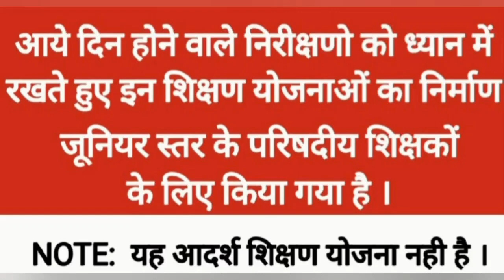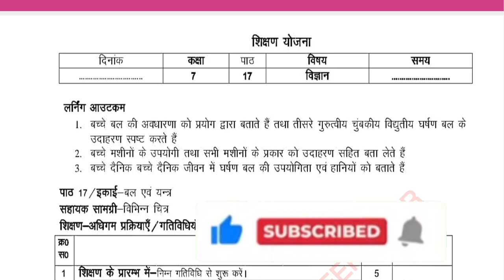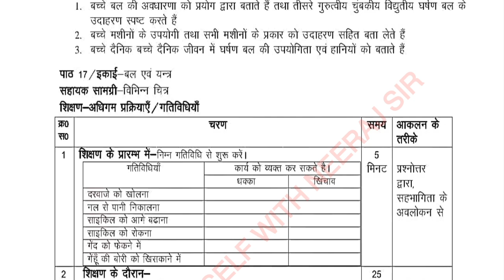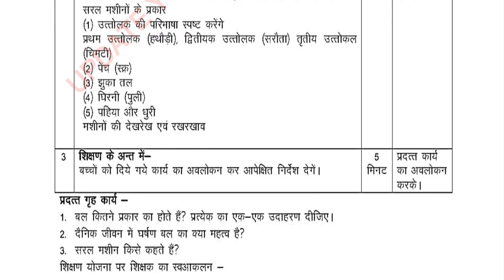कक्षा 7 विज्ञान पाठ 17 बल एवं यंत्र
कक्षा 6, 7 व 8 गणित व अंग्रेजी के सभी लेसन की शिक्षण योजनाएं यहाँ उपलब्ध है ।

Shikshan Plan

CLASS 7 ENGLISH
SHIKSHAN YOJANA

कक्षा 8 अंग्रेजी
शिक्षण योजना

बेसिक शिक्षा विभाग से सम्बंधित ऑनलाइन प्रोसेस, शिक्षण योजना तथा अन्य जानकारी से सम्बंधित वीडियो को एक प्लेटफार्म पर पाने के लिए नीचे दिए गए लिंक पर टच करके व्हाट्सएप्प चैनल से जुड़े :-